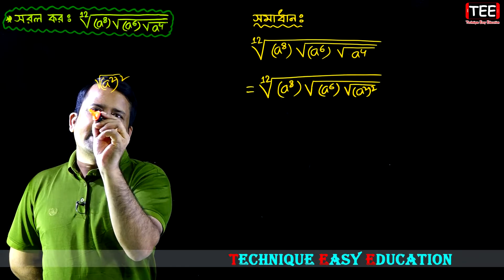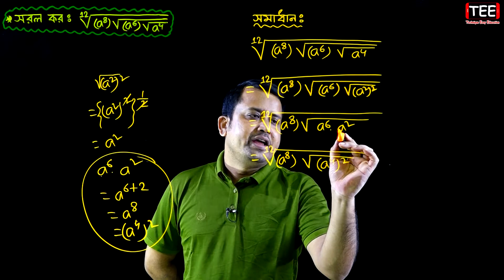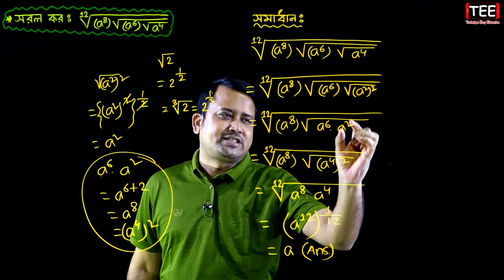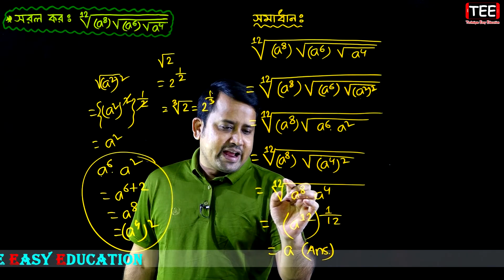SSC Higher Math Chapter 9.1 (Part-29) || নবম দশম শ্রেণির উচ্চতর গণিত || সূচকীয় ও লগারিদমীয় ফাংশন